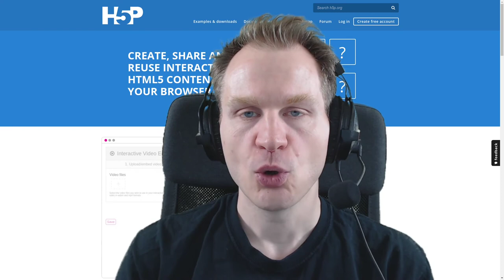OERcamp SummOERschool 2020, H5P: Intro